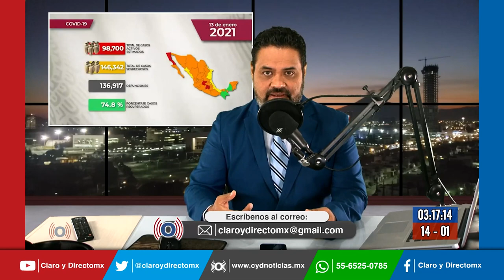ANTAD propone vender la vacuna contra el Covid19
La Asociación Nacional de Tiendas de Autoservicio y Departamentales  busca permisos para importar y vender la vacuna contra Covid-19 en México.